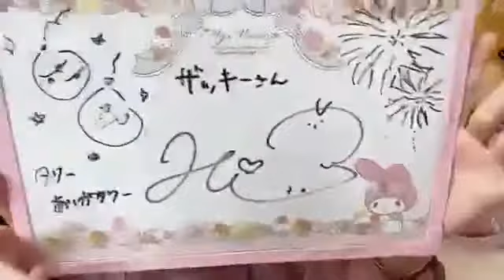岩田陽菜(STU48)2021年8月26日SHOWROOM